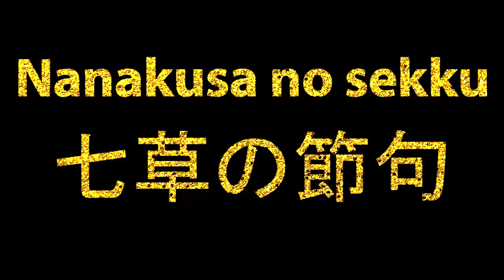How To Pronounce Nanakusa no sekku 七草の節句